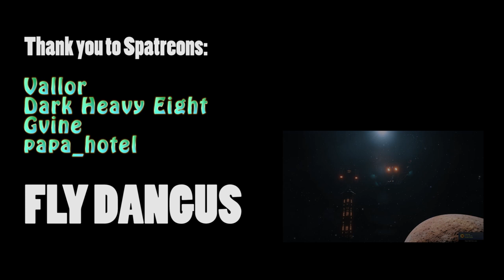How to DIE in Elite Dangerous STATIONS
In a new series exploring rebuy for a galactic insurance survey, Captain Spatula sets out to discover all the different ways a CMDR can die in the Elite Dangerous universe. Today's episode covers all the ways to die in and around stations.

0:00 Introduction
0:16 LOITERING
0:44 NO DOCKING PERMISSION
1:06 DOCKING SPEED MISCALCULATION
1:48 PAD BLOCKING
2:10 RUBBING SECURITY THE WRONG WAY
2:22 ATTEMPTING MAILSLOT STUNTS
2:43 FIRING INSIDE A STATION
3:25 BEING A HERO
5:53 DANGEROUS STATIONS BELUGA MAILSOT DENIALS
6:51 BELUGA STUCK (KARMA FOR SLOT BLOCKING)
7:16 AUTODOCK ACCIDENT
7:32 SMUGGLING A WANTED PASSENGER
8:21 LIKE A MOTH TO THE LIGHT OF STATION ENGINES
9:29 THE CIRCLE OF LIFE
10:06 FLY DANGUS